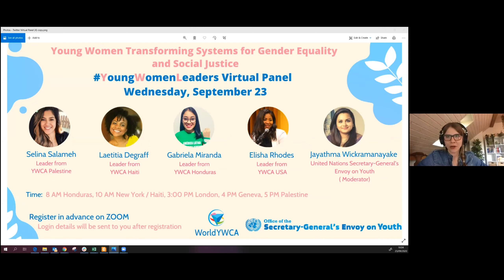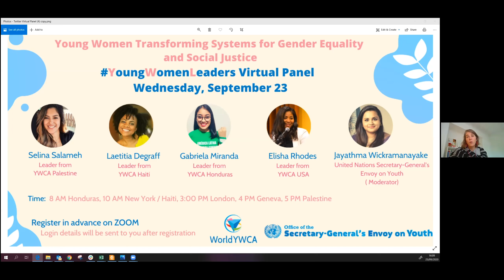YoungWomenLeader Young Women Transforming Systems for Gender Equality and Social Justice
On September 23, the World YWCA hosted YoungWomenLeaders, the fifth in a series of virtual panels dedicated to provide space for young women to share their opinions, realities and experiences. The panel was in partnership with the United Nations Office of the Secretary General’s Envoy on Youth, with young women leaders from Haiti, Honduras, Palestine, USA discussing young women transforming systems for gender equality and social justice.